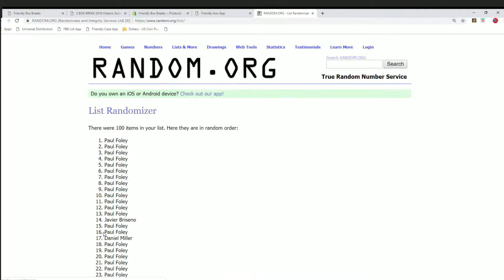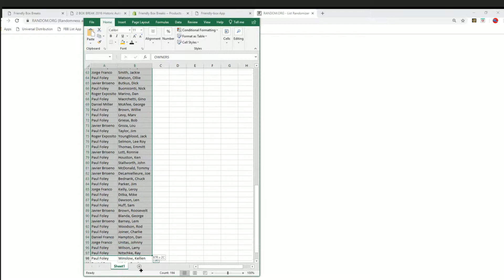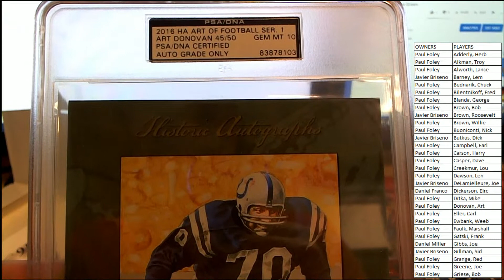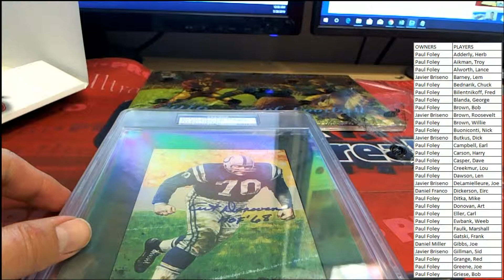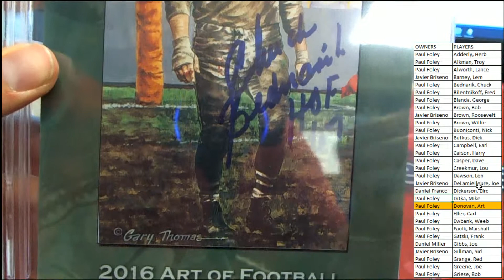2016 Historic Autographs The Art of Football ID HA2B487